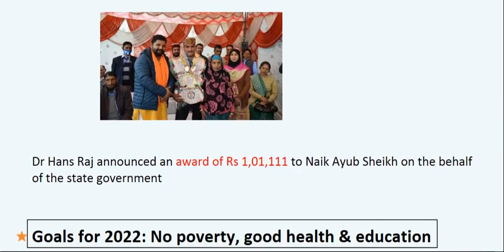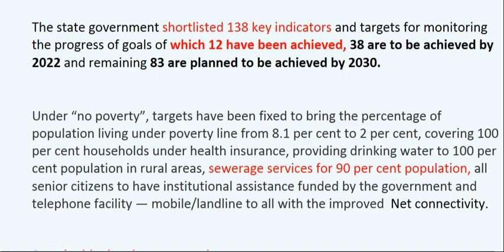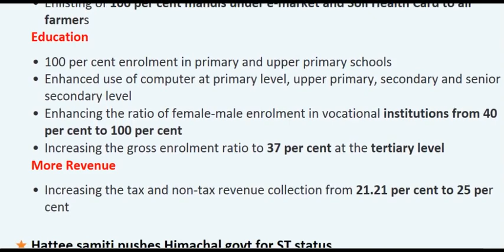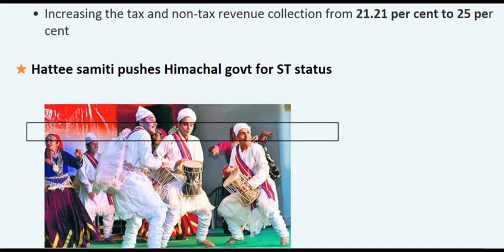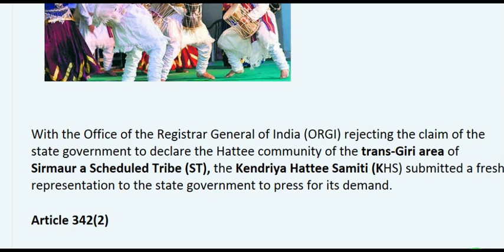HP GOVERNMENT SDG 2022,HATTEE SAMITI ? BY Provident_study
Related to all HP GOV. Exam